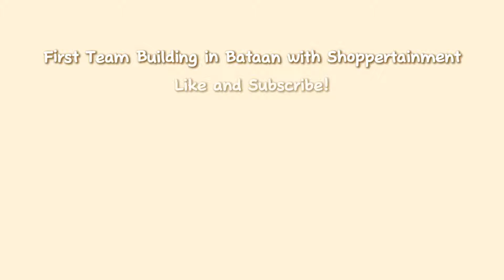First Team Building with My Full Time Job | Bagac, Bataan | Señorita Vashti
Las Casas - the Philippines' first heritage hotel beach resort. Brgy, Bagac, 2107 Bataan

Lyka: @senoritavashti

jw.org